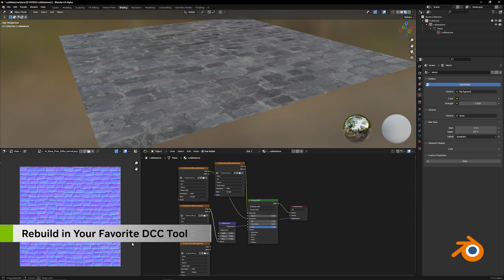RTX Remix - Remaster the Classics with RTX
The NVIDIA RTX Remix Open Beta is available now! Built on NVIDIA Omniverse™, RTX Remix allows modders to remaster the classics with full ray tracing, NVIDIA DLSS, NVIDIA Reflex, modern physically-based rendering assets, and generative AI texture tools.